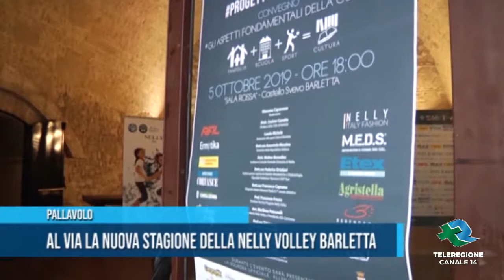BARLETTA Nelly volley Barletta presentazione TG TELEREGIONE 09 10 2019